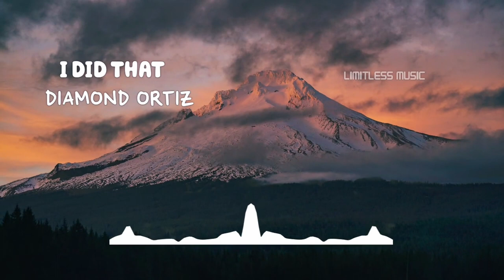I DID THAT | DIAMOND ORTIZ | [No Copyright Music]